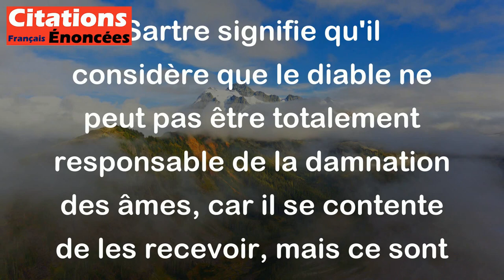Je me moque du diable ! Il reçoit les âmes, mais ce n'est pas lui qui les damne. - Jean-Paul Sartre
Cette citation de Jean-Paul Sartre signifie qu'il considère que le diable ne peut pas être totalement responsable de la damnation des âmes, car il se contente de les recevoir, mais ce sont les choix et les actions des individus qui conduisent à leur propre damnation. En d'autres termes, Sartre rejette l'idée d'un diable tout-puissant qui serait responsable de notre destinée éternelle.